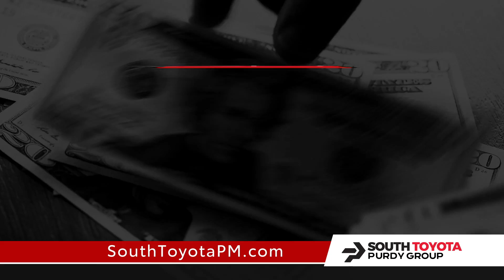South Toyota - Tax Refund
Tax time is your best time to buy used cars at South Toyota!

South Toyota is helping your refund go further with special Tax Season Discounts on our biggest selection of used cars, trucks, SUVs, and Toyota Certified Pre-Owneds.

Low mileage trades, one-owner lease returns, service loaners, dealer demos, and a huge selection of budget-friendly used cars. Plus, fresh new inventory is arriving every day!

Turn your refund into a ride at South Toyota!

South Toyota, the promise of something different!